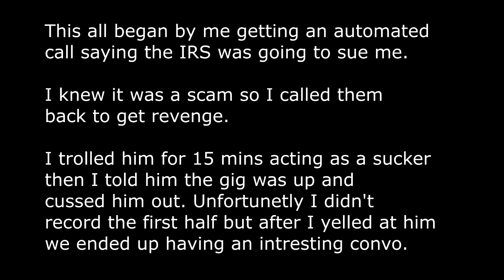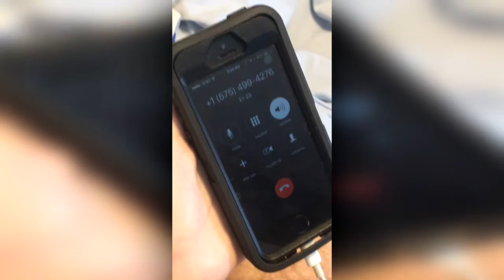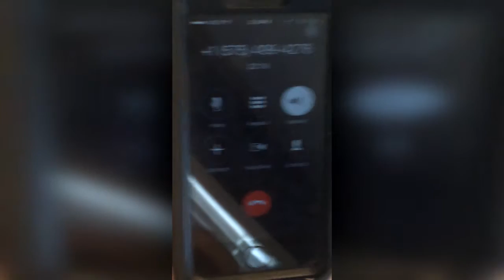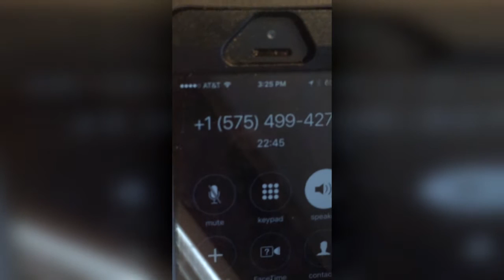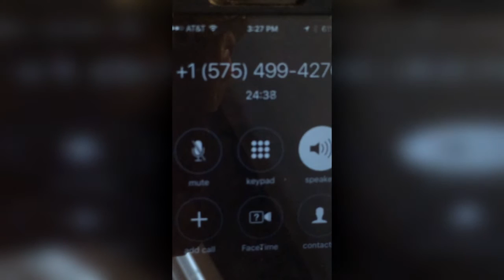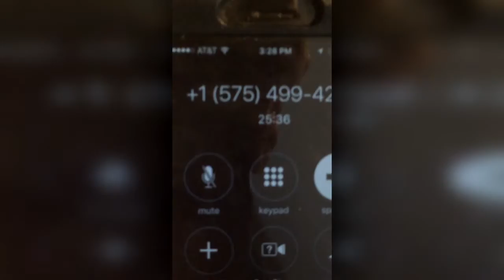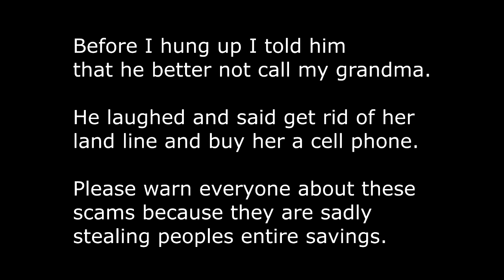Indian IRS tax Scammer - Interesting Convo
In this clip I was trying to get info from him

by acting interested in his scam.

This was his response right after I told him
to stop scamming elderly Americans and
start scamming his fellow Indians.

Before I hung up I told him
that he better not call my grandma.

He laughed and said get rid of her
land line and buy her a cell phone.

Please warn everyone about these
scams because they are sadly
stealing peoples entire savings.